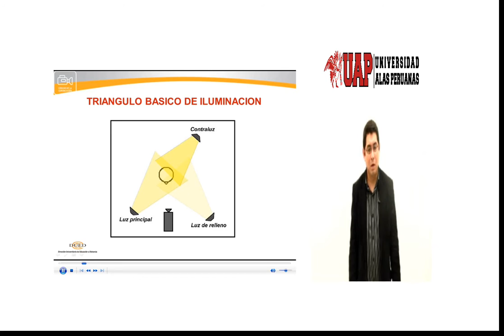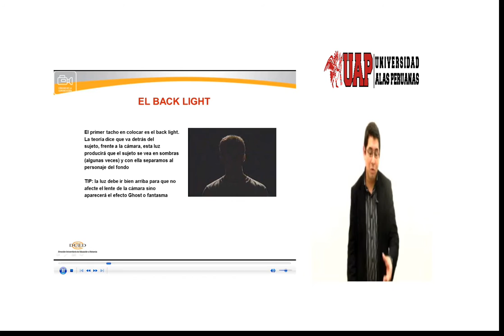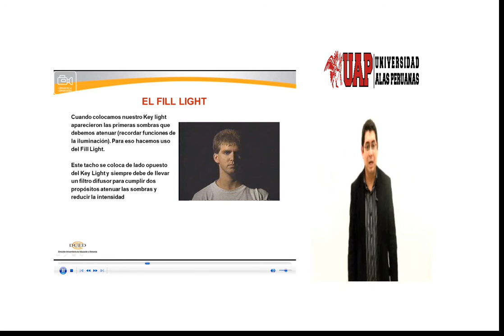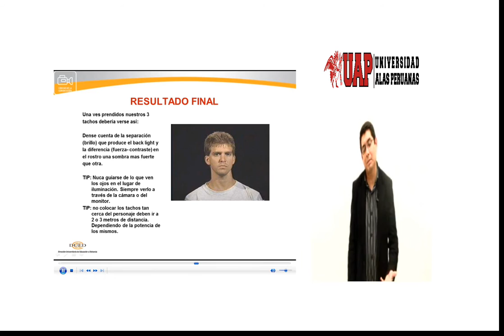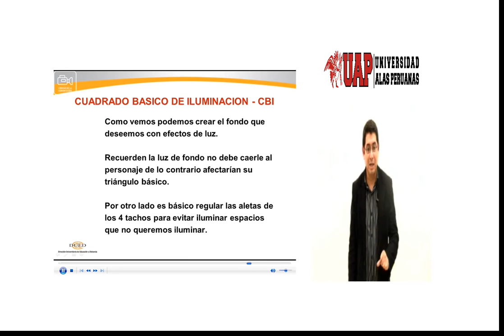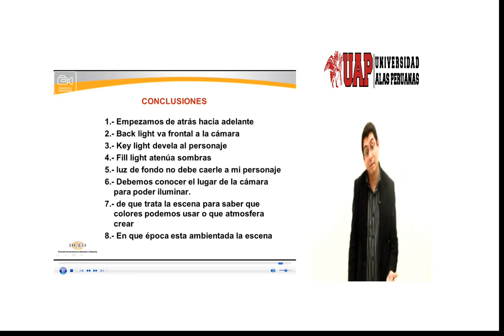LIC. OMAR HARO - ILUMINACIÓN - TRIÁNGULO Y CUADRADO BÁSICO DE ILUMINACIÓN